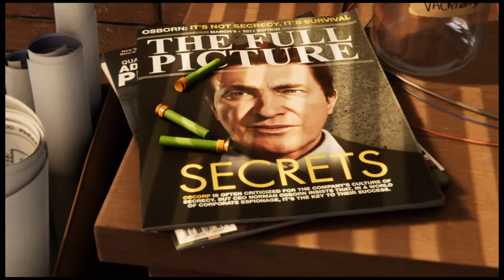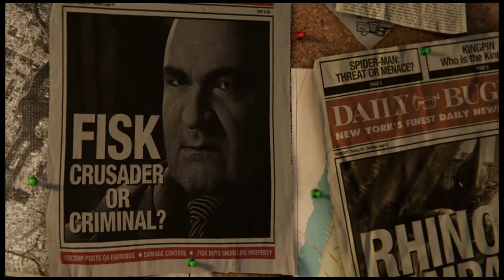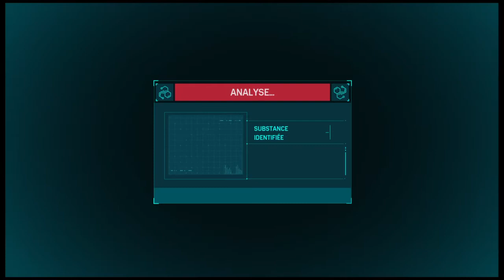Marvel's Spider-Man 01 On tisse la toile